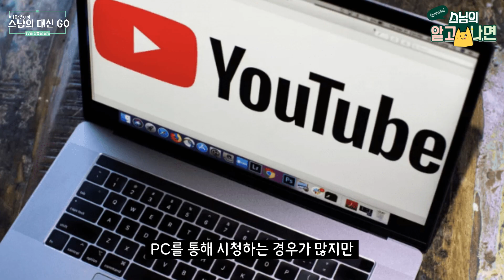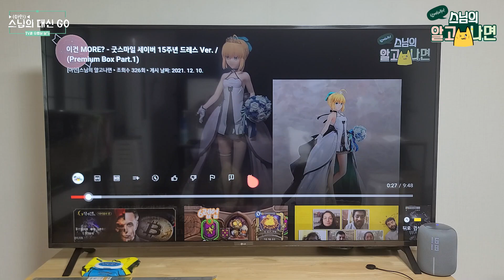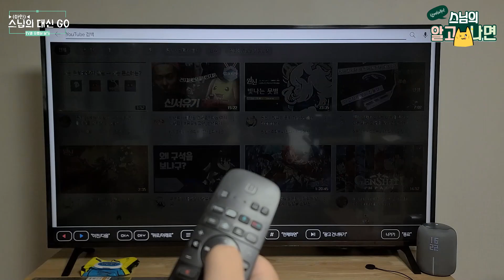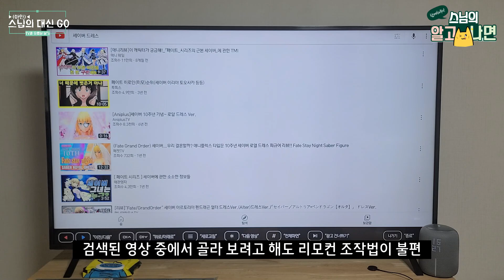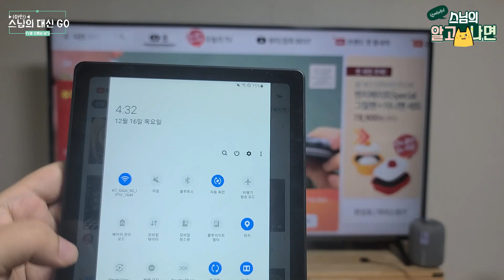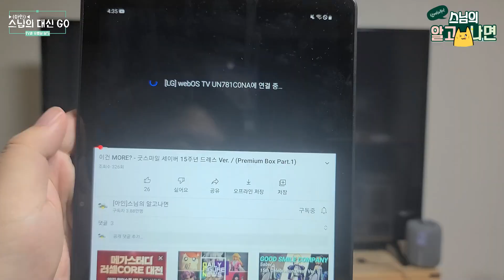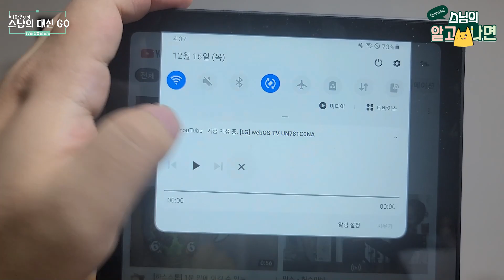(아인)스님의 대신 GO - TV로 유뷰브 시청하는 환경에 대해